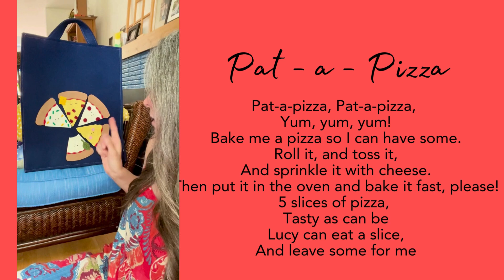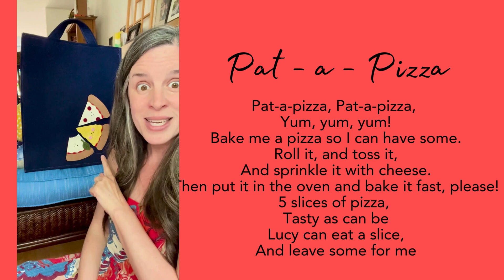Pat - a - Pizza | A Feltboard Rhyme for Children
All about the pizza-theme inspired by this adorable felt pizza set from @cocosfeltdesign

Pat-a-pizza, Pat-a-pizza,
Bake me a pizza so I can have some.
Roll it, and toss it,
And sprinkle it with cheese.
Then put it in the oven and bake it fast, please!
5 slices of pizza,
Tasty as can be
Lucy can eat a slice,
And leave some for me

Looking for inspiring music, rhymes, action-songs, finger-plays or musical content for all? Follow along and please, reach out to connect! Shannon